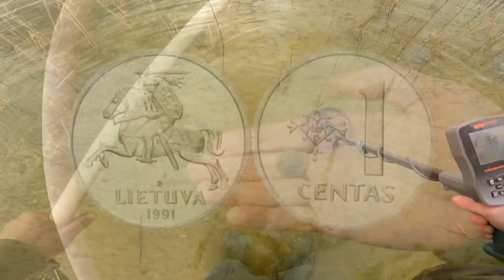ЖЕНА обалдела, когда ей показал 40 штук из воды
Gold Hunter T90 -